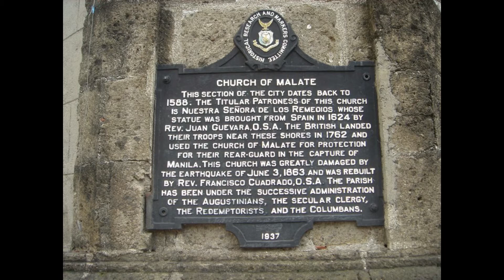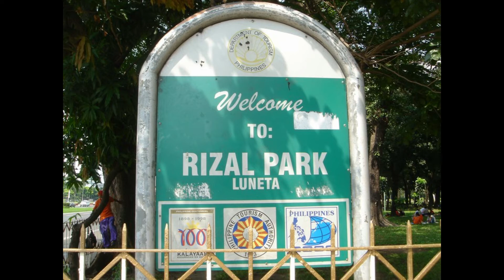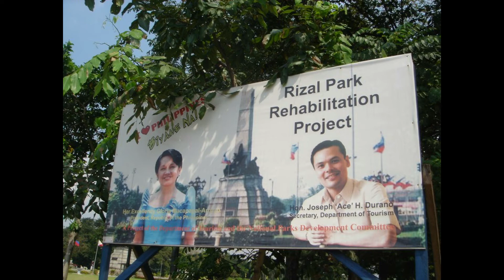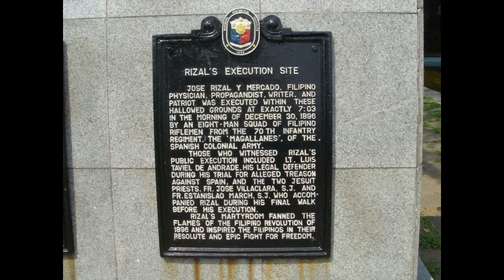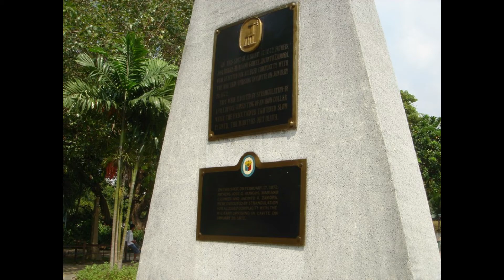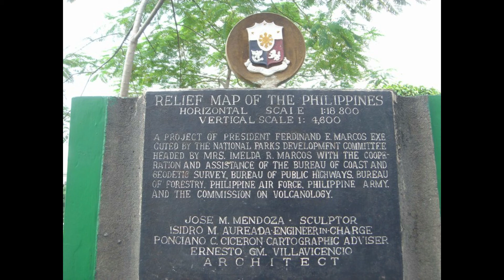Manila - Ermita - Malate - Philippines - November 2005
YouTube Member 👉 JR IN ASIA

Welcome to JR IN ASIA.  Today's video visiting Manila, Ermita & Malate, National Capital Region, Philippines in November 2005.